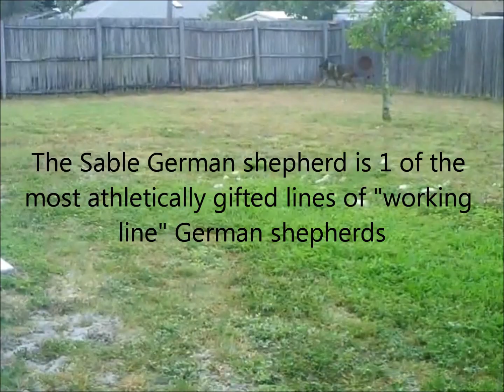Sable German Shepherd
Sable German shepherd Lewis doing some running and jumping in the yard. He is a working line Czech dog who's father won schutzhund titles. The Sable working line German shepherds are 1 of if not the most powerful, athletic, versions of working line German shepherds. I own this video and all rights to it.